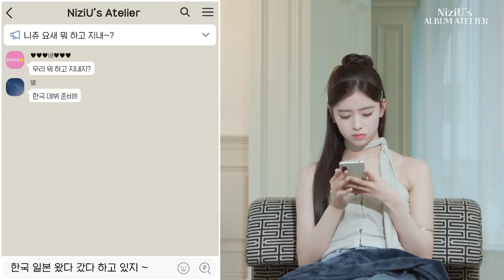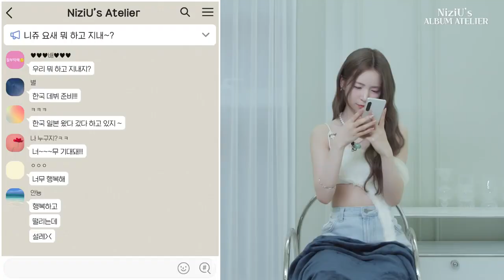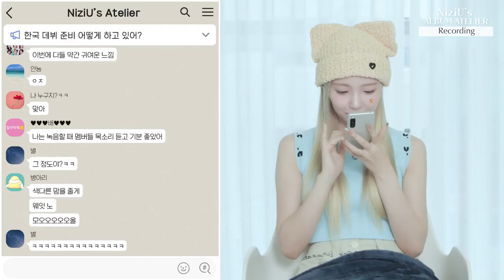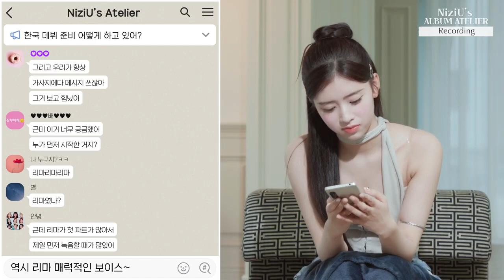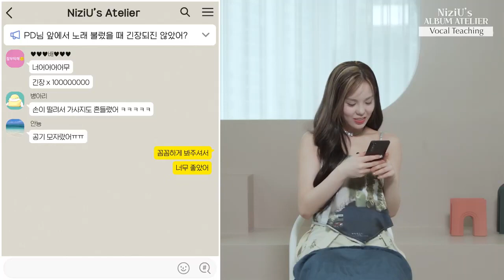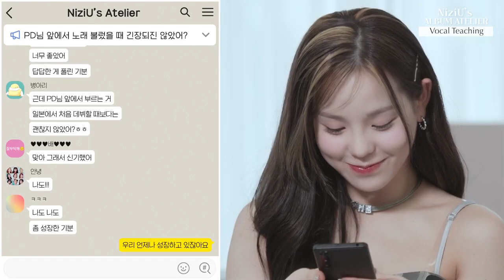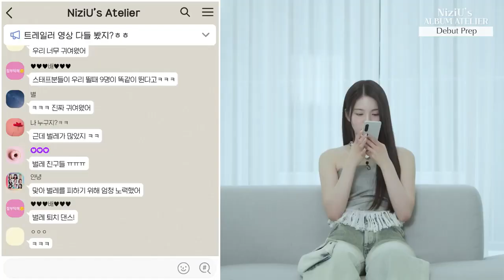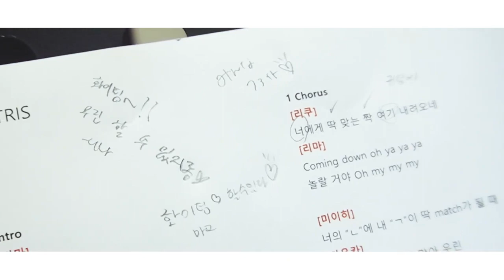NiziU’s ALBUM ATELIER | Press Play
Nizi Project Season 2
Nizi Project2